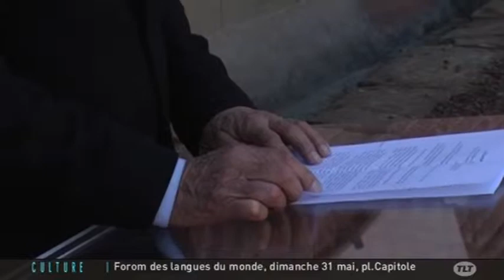Hommage à Jean Moulin à la Cour d'Honneur (Toulouse)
Sites webs/blogs, copiez cette vidéo avec le bouton "Intégrer" !
 Un hommage a été rendu à Jean Moulin dans la Cour d'Honneur à l'occasion de la seconde journée nationale de la résistance.